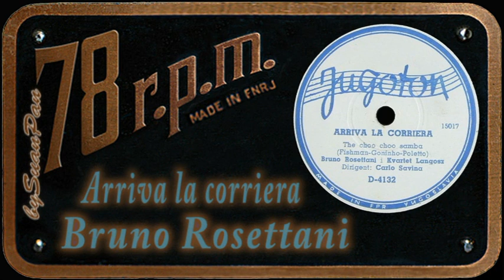Bruno Rosettani - Arriva la corriera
Bruno Rosettani & Quartetto Vocale Langosz - Arriva la corriera
written by: Fishman / Goninho / Poletto
Jugoton D-4132, mtx 15017, 1957 y